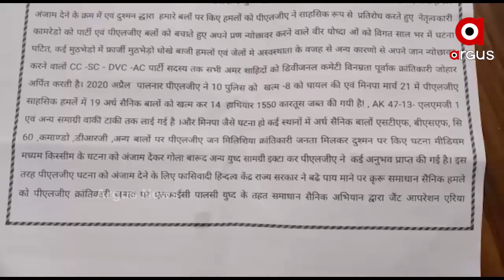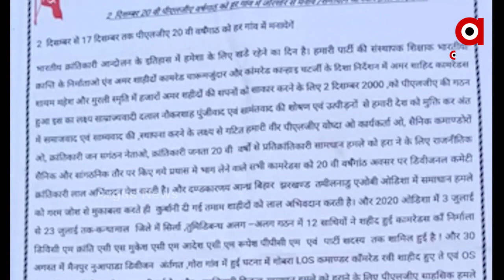ସହିଦ ସପ୍ତାହ ପାଳନ କରିବାକୁ ପୋଷ୍ଟର ଓ ଅଡିଓ ମାଧ୍ୟମରେ ଜାରିକଲେ ମେନପୂର ନୂଆପଡ଼ା ଡିଭିଜନାଲ କମିଟି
ଡ଼ିସେମ୍ବର 2 ତାରିଖରୁ 17 ତାରିଖ ଯାଏଁ PLGA ସହିଦ ସପ୍ତାହ ଜୋରଦାର ଭାବରେ ପାଳନ କରିବାକୁ ପୋଷ୍ଟର ଓ ଅଡିଓ ମାଧ୍ୟମରେ ଜାରିକଲେ ମେନପୂର ନୂଆପଡ଼ା ଡିଭିଜନାଲ କମିଟି । ସହିଦ ସପ୍ତାହକୁ ତୀବ୍ରତର କରିବା ସହ ସମାଧାନ ଅଭିଯାନ ହମଲାକୁ ହରାଇବା ପାଇଁ ପୋଷ୍ଟର ରେ ଉଲ୍ଲେଖ କରିଛନ୍ତି.